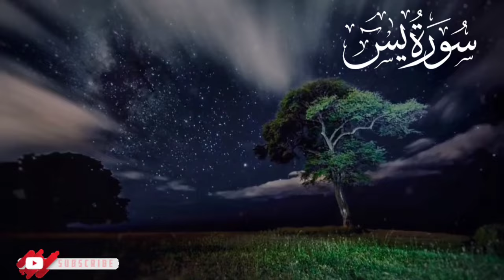Surah Yasin | Surah Yaseen | Surah Yasin tilawat | surah yasin beautiful voice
quran merdu
surah ar rahmam